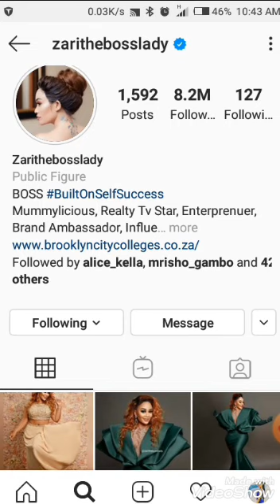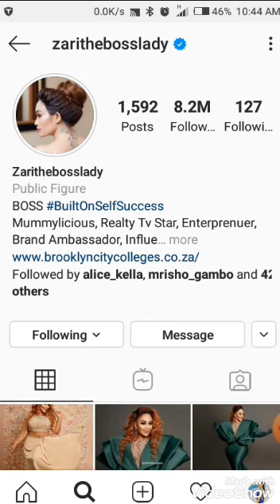Zari the boss Lady afanya happy birthday ya kishindo